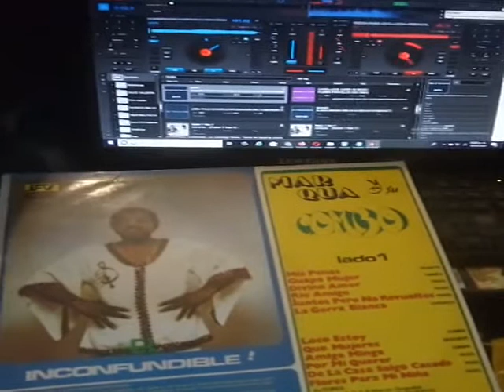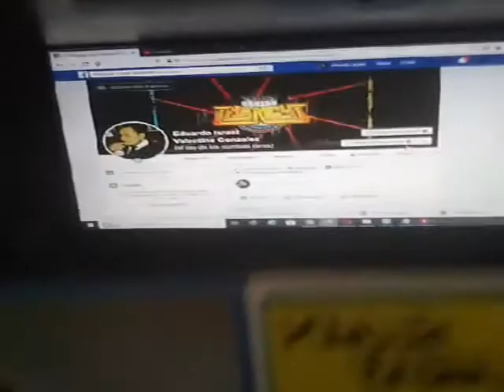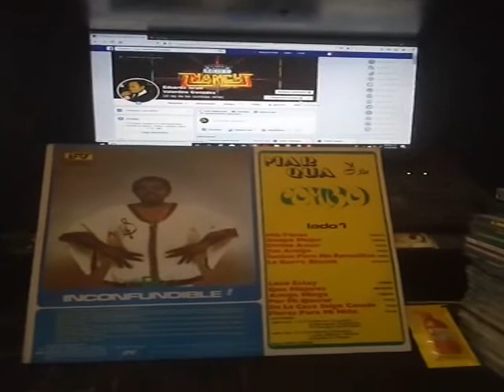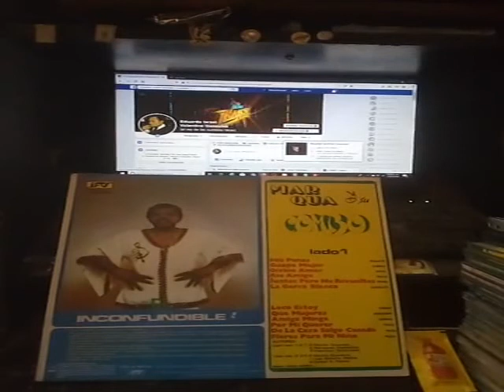😍🌴Portada 8 de 20 😏😏👿👿📲📲 Eduardo Israel Valentine Gonzalez[1]🆗👍🐷